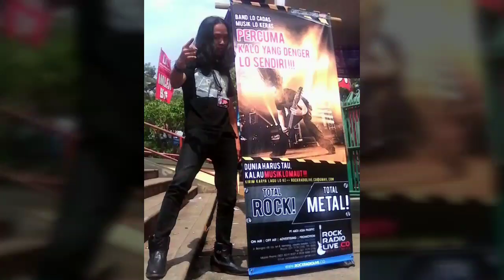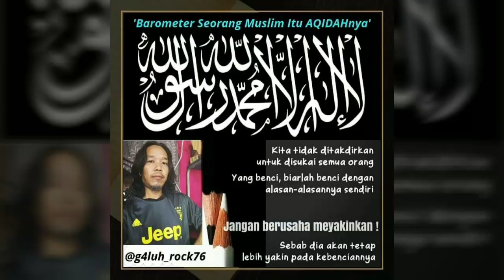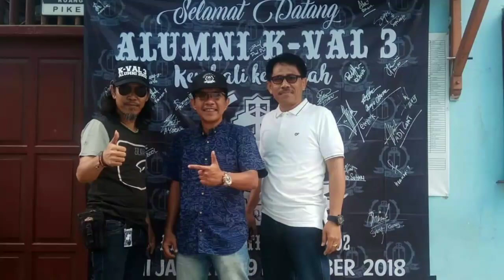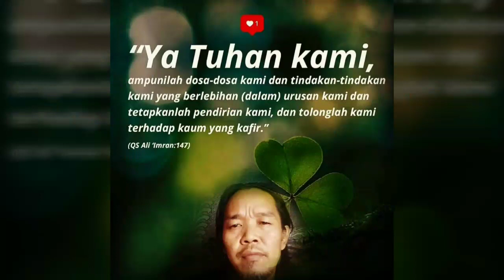Inspiradzi GBS Leader Rock N Roll KLINK